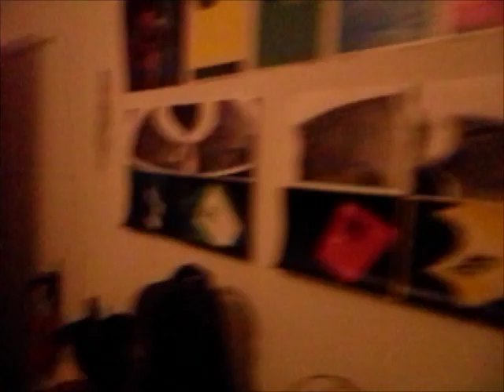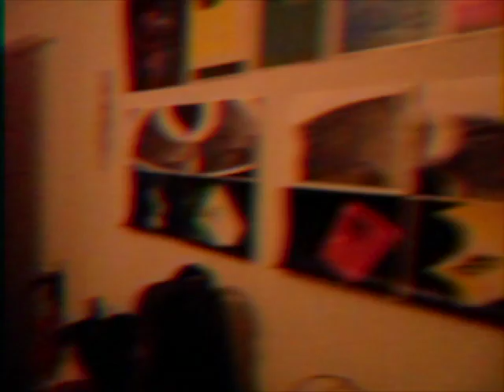"contact-électro-sensible" par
bonjour,

cette pièce date de 1980, elle est ici rejouée en 2015 dans l'appartement qui sert d'atelier et de studio d'enregistrement, à richard jean. "j'ai voulu rejouer ma guitare qui était devenue un
bruitare universel. L'instant de jeu se situe au début de la mise en marche de l'instrument et y reste cantonné aussi longtemps que possible. " Bonne écoute bruitale par instant . (r.j.)